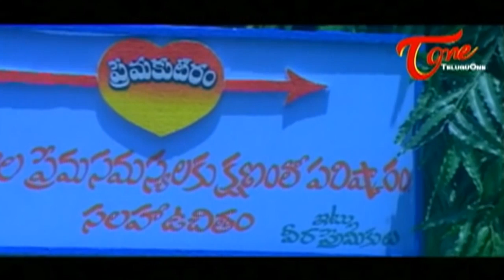వీర ప్రేమికుల వెరైటీ మంత్రం చూ గు కుం | Telugu Movie Comedy Scenes Back to Back | NavvulaTV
Watch Hilarious Telugu Movie Comedy Scenes Back to Back. Telugu Comedy Movie Videos. PottiPrasadComedy MSNarayanaComedy BackToBackComedy.